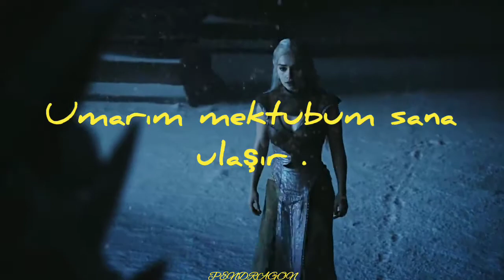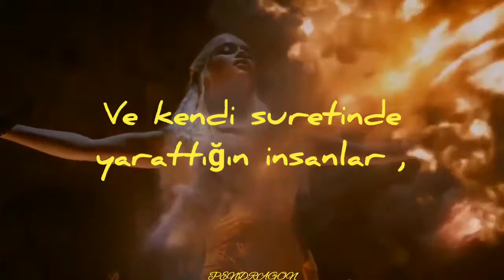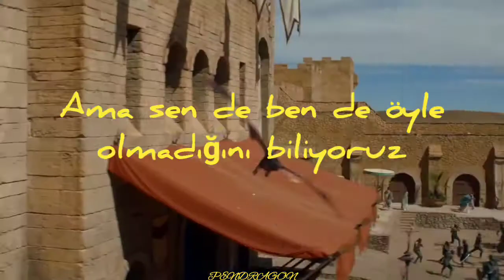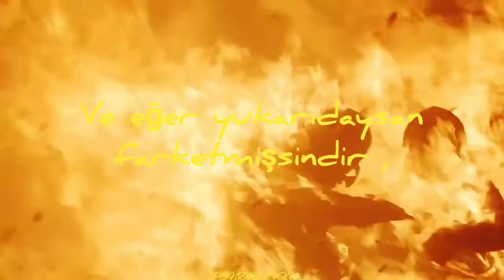Lawless - Dear God ( Türkçe Çeviri ) ( Daenerys Targaryen )